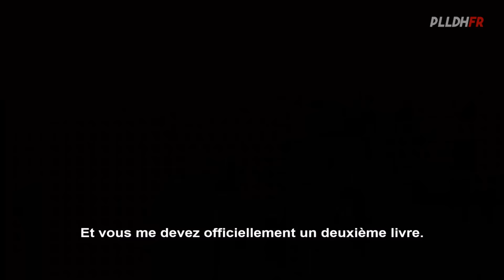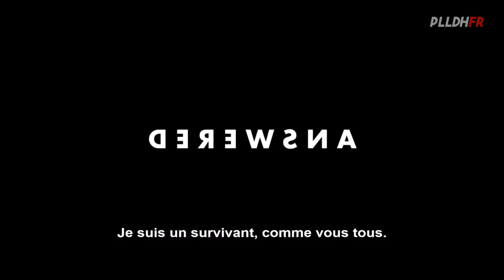Scream Spécial Halloween Trailer VOSTFR [HD]